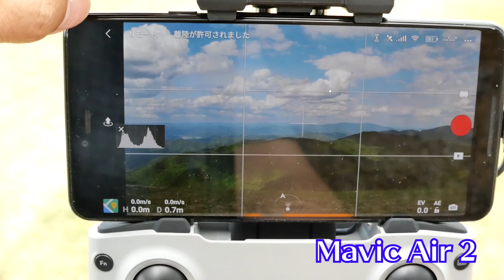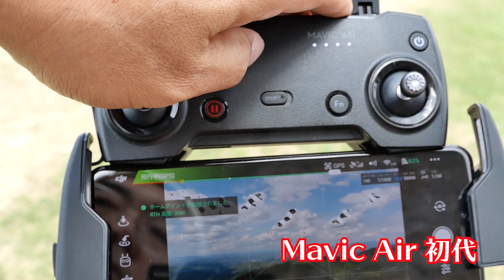【ドローン】Mavic Air 2 & Mavic Air ハンドリリース(テイクオフ)・ハンドキャッチ（プロペラ音比較も）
Mavic Air 2 & Mavic Air ハンドリリース（テイクオフ）・ハンドキャッチについて、それらの方法と、なぜ僕がランディングパッドを使わずそうしているか喋りました。
0:00 なぜハンドリリース・ハンドキャッチするのか
6:07 ハンドリリース・ハンドキャッチ実践映像
ハンドリリース＆ハンドキャッチを行う際は、手をできるだけ伸ばして、なおかつ回転するプロペラに触れないよう十分に注意しましょう。

DJI Mavic Air 2

FUJIFILM X-T4
LUMIX LX100M2